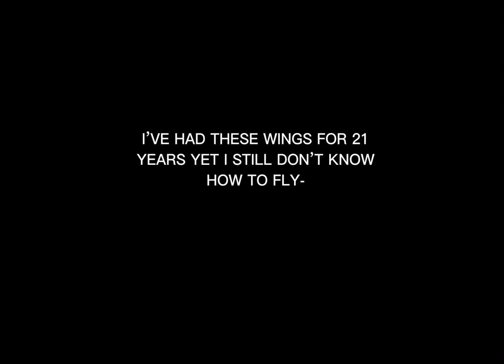Angel berrys announcement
No intro